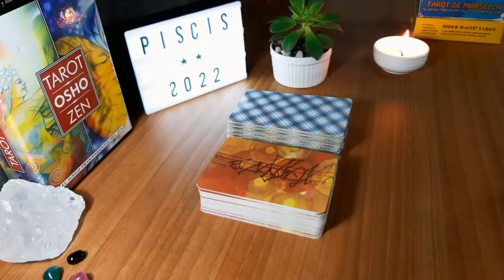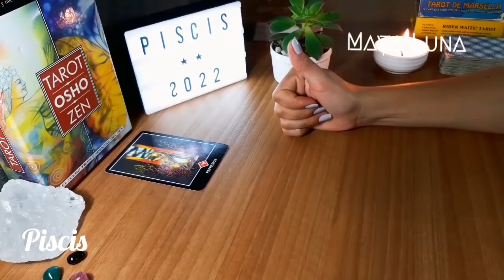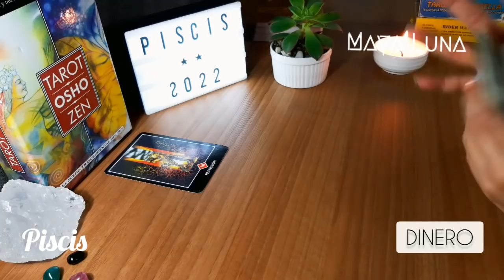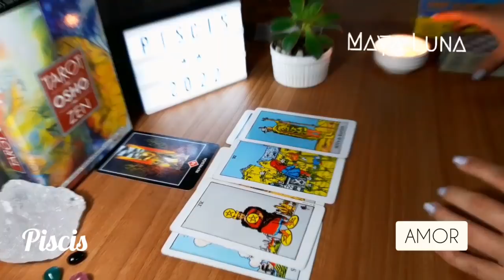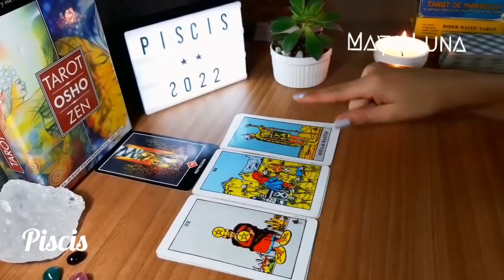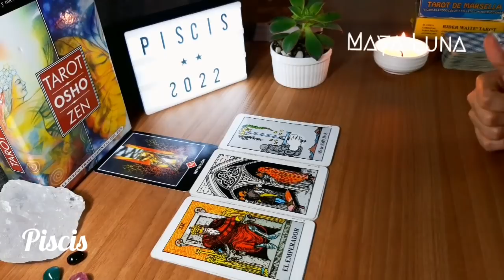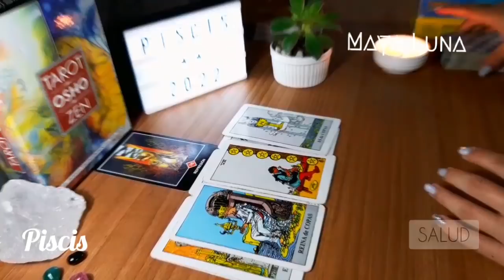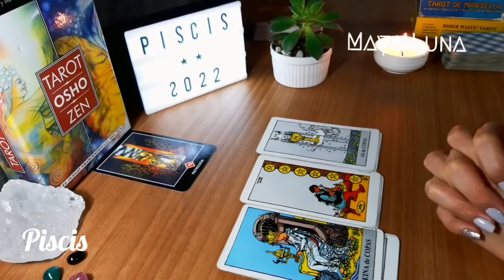PISCIS 💛 EL PASADO Y UN EMBARAZO PUEDEN CAMBIARLO TODO | PREDICCIONES 2022, MAYA LUNA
Predicciones para Piscis de sol o ascendente durante 2022
Piscis, feliz 2022. Este año serás uno de los signos más consentidos del cosmos, pues Júpiter te acompañará durante gran parte del año ayudándote a hacer realidad tus objetivos. El dinero será fuente de satisfacción y sorpresas. Sin embargo, el éxito también atraerá a personas interesadas.

00:00 ARCANO GUÍA
04:05 DINERO
06:44 AMOR
12:00 SALUD